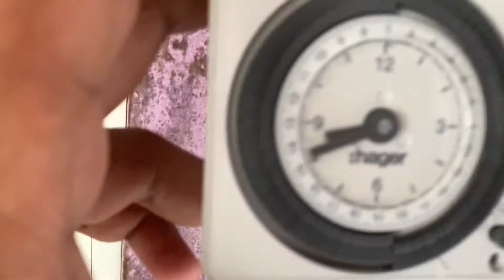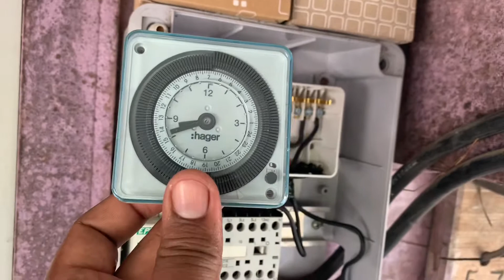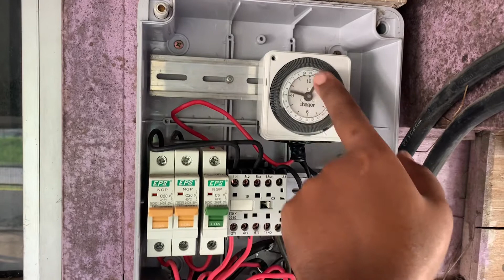Timer Hager 24 Hours Rosak Dimasuki Semut | Install Timer Hager 24 Hours Baharu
Timer hager 24 hours lama rosak disebabkan dimasuki oleh semut yang mana sarang semut yang dalam gigi timer menyebabkan timer tidak boleh berfungsi dengan baik dan solution untuk masalah ini kita pasang timer hager 24 hours baru dan lubang pada casing timer hager kita tutup dengan black tape untuk menghalang kemasukan semut masuk untuk membuat sarang pada timer hager 24 hours

Berminat dengan servis elektrik, astro, aircond & mytv saya boleh call ☎️terus @ wasap 📲 pada nombor di atas.Terima kasih. — di Langkawi.